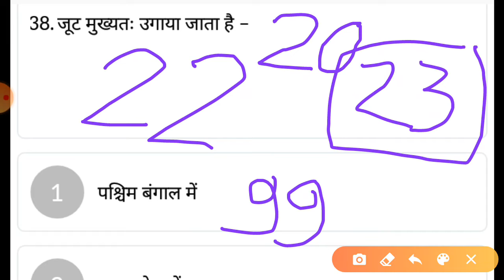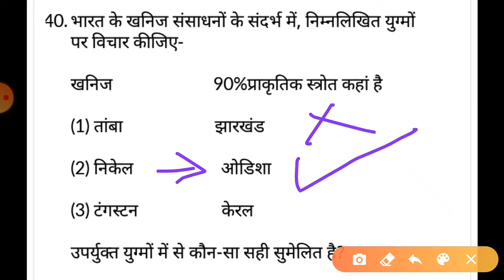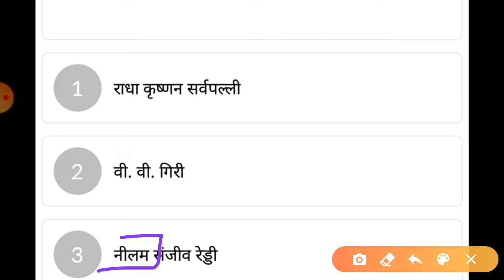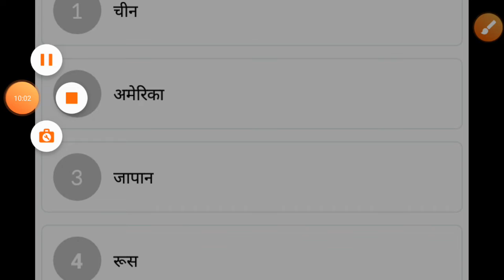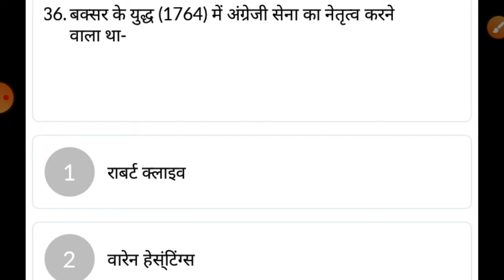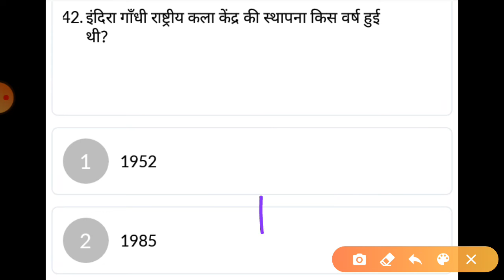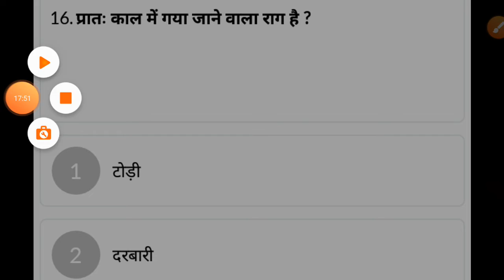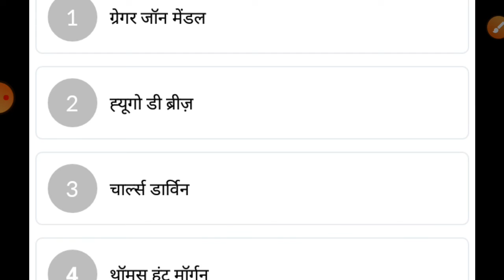CISF ट्रेड्समैन GK| CRPF ट्रेड्समैन GK | ITBP ट्रेड्समैन || CISF HEAD CONSTABLEप्रैक्टिस सेट 23